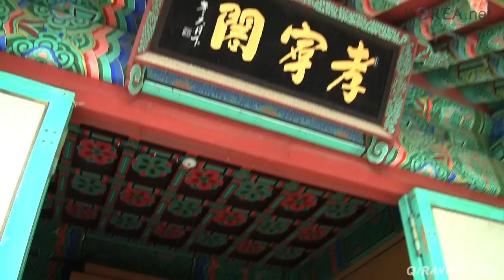Younjuam: Seoul's Mountain Temple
* This video was sponsored in part by Korea.Net: Korean Culture and Information Services. *

Recently, Jo and I ventured out from our home on a beautiful Sunday morning to tackle a close-by temple, one that stands unique among others in Korea: Younjuam. Rather than resting in a city center or on a mountain, Younjuam's claim to fame is its unique location near the summit of Gwanaksan. In Korea, it is very rare to have a religious center so close to the peak of a mountain, making this excursion truly special.

The temple itself dates back to 677, right in the Goryeo Dynasty. It was first given the name Gwanaksa, or Gwanak Mountain Temple, but the facilities were later renamed under the Joseon era as Younjuam. The temple's primary role was to allow monks to study Buddhist scriptures in the seclusion offered by the mountains. During the Joseon Dynasty, the temple erected a one story stone pagoda. It is said that this monument was erected by Grand Prince Hyoryeong, brother to King Sejong. Hyoryeong retreated to the temple and became a monk after his brother ascended the throne.

There are two routes to the temple: 1) start from Seoul University and take the long way; or 2) ride Line 4 to Gwacheon Station and stretch your legs once outside exit 7. This is the route we took. The Korean Tourism Information Line also recommends this way, since the total distance to the temple is just under 5km from the station and 3.6 from the trail head. Those hiking should bring a liter of water to stay properly hydrated. The trail is rocky and well traveled. Two watering stations and several restrooms are present on the way up to the temple, so there is no need to carry a lot of gear. Total hiking time will take a fit person under an hour, while those in moderate shape can easily make the climb in 90-100 minutes.